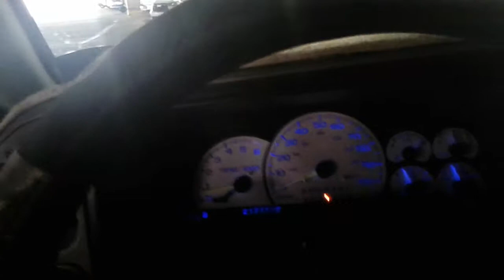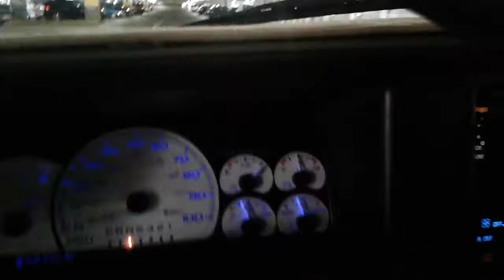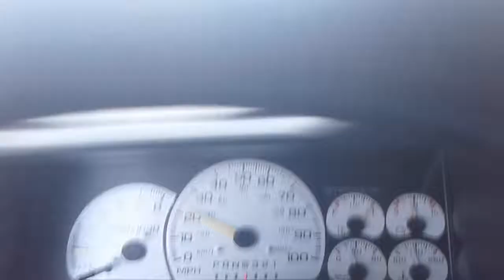El Yukon is going back to straight pipes.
I was in the parking deck at the Crabtree Valley Mall. The exhaust sounds louder.
I got dummy glasspack mufflers.